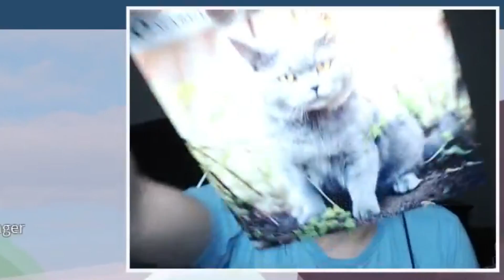TURNING INTO A VEHICLE IN ROBLOX